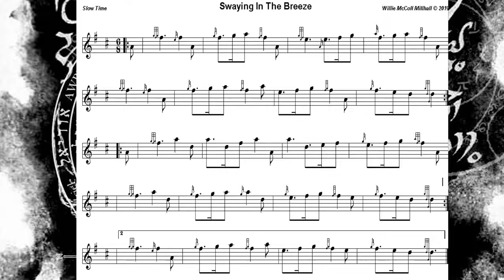Swaying In The Breeze